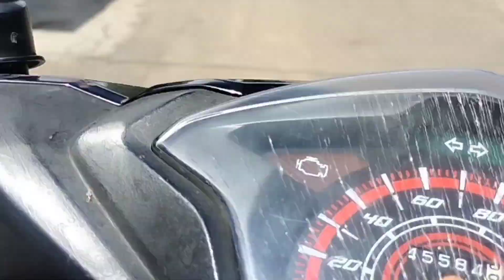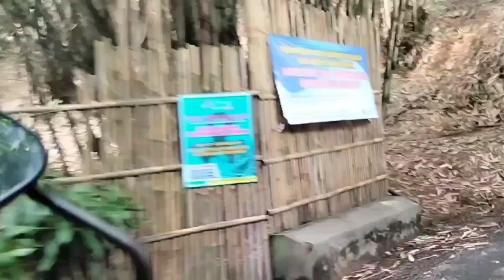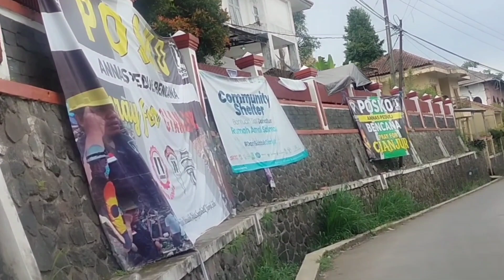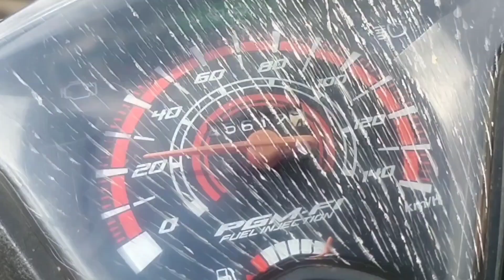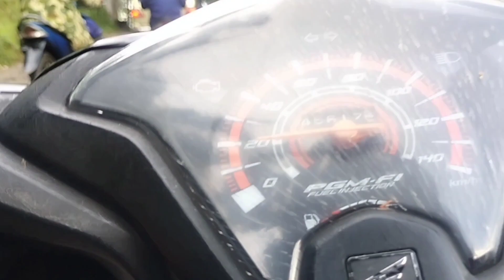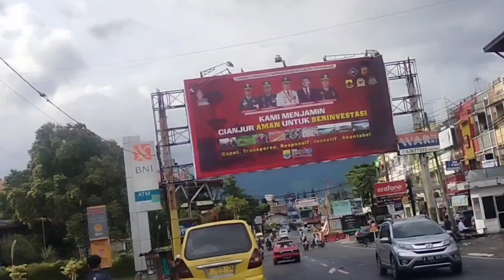JEJAK HARI INI || RUTE, DARI GEKBRONG KE PUNCAK PASS,LEWAT JALUR ALTERNATIF CUGENANG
Ass wr wb.BARAYA AKI semuanya *hari ini AKI lagi dlm perjalanan melewati jalur alternatif cugenang pasca gempa ci anjur.& seperti inilah pemandangan nya ya. sangat mengharukan sekali.selamat menonton terimakasih

kritik saran & masukan
telpon/ W/a admin 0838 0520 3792